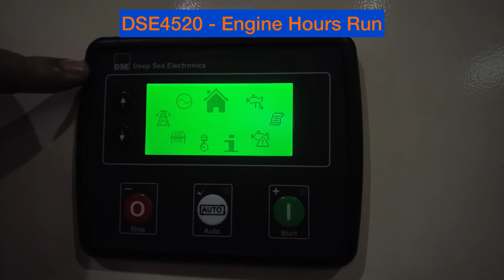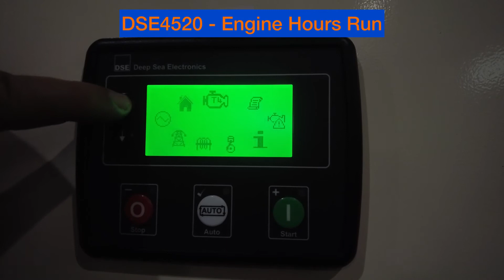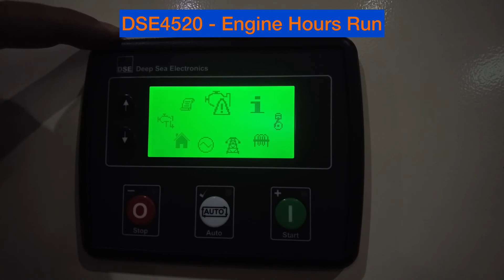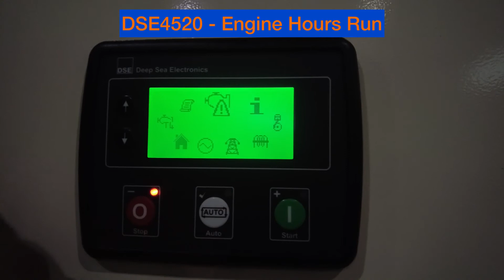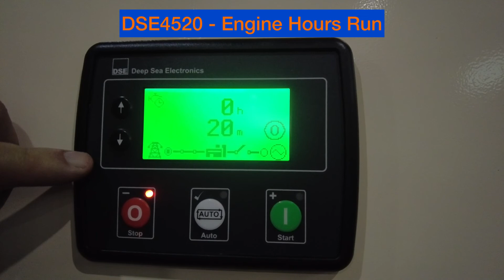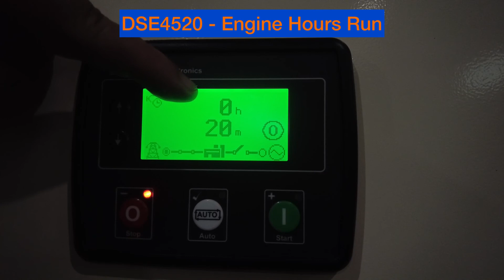Deep Sea Electronics DSE4520 MKII Control Panel Tutorial - Engine Hours Run on @FGWilsonGenerators Generators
Learn how to access the Deep Sea Electronics DSE4520 MKII Control Panel - Engine Hours Run in this brief tutorial!

Sold and Supported throughout Latin America and the Caribbean by @SimplyReliablePower